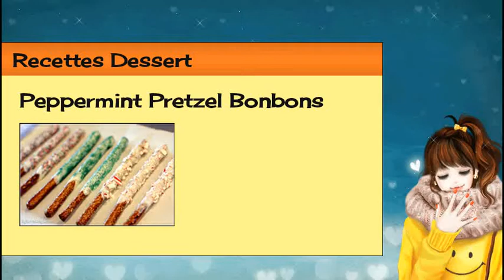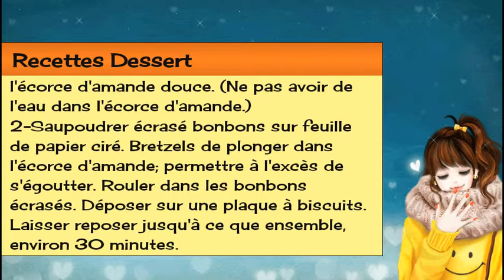Recettes Dessert : Peppermint Pretzel Bonbons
Merci !

recettes pompettes,
recettes pompettes xavier dolan,
recettes pompettes stephane rousseau,
recettes pompettes coeur de pirate,
recettes pompettes dolan,
recettes pompettes rousseau,
recettes faciles et rapides,
recettes pompettes anne dorval,
recettes pompettes monsieur poulpe,
recettes healthy,
recettes pompettes,
recettes pompettes dolan,
recettes pompettes rousseau,
recettes healthy,
recettes algériennes,
recettes apéro,
recettes aubergines,
recettes asperges,
recettes asiatiques,
recettes au micro onde,
recettes africaine,
recettes américaines,
recettes arabes,
recettes antillaises,
a vos recettes,
a vos recettes direct 8,
a vos recettes d8,
recettes à la plancha,
à vos recettes,
recettes bourrées,
recettes bourré,
recettes brunch,
recettes barbecue,
recettes blender,
recettes bio,
recettes brownies,
recettes bonbons,
recettes bodytime,
recettes burger,
recettes cookeo,
recettes cuisine,
recettes companion,
recettes cookies,
recettes crepes,
recettes crues,
recettes chinoises,
recettes companion moulinex,
recettes choppy,
recettes cuisine francaise,
recettes de cuisine,
recettes de gateaux,
recettes de cuisine facile et rapide,
recettes diététiques,
recettes de gateaux faciles,
recettes d'angie,
recettes de smoothies,
recettes de poulet,
recettes de pates,
recettes de cuisine francaises,
les recettes d'angie,
recettes d'aubergines,
recettes flocons d'avoine,
sushis les recettes d'un succès,
recettes d'été,
recettes d'une chinoise,
recettes d'omelettes,
recettes de gateaux d'anniversaire,
recettes dukan phase d'attaque,
recettes d'automne,
recettes espagnoles,
recettes etudiant,
recettes enjoyphoenix,
recettes endives,
recettes entrées froides,
recettes economiques,
recettes extracteur de jus,
recettes escalope,
recettes epinards,
recettes express,
recettes étudiants,
recettes équilibrées,
recettes économiques,
recettes été,
recettes pour étudiants,
recettes faciles,
recettes faciles et rapides salées,
recettes flocons d'avoine,